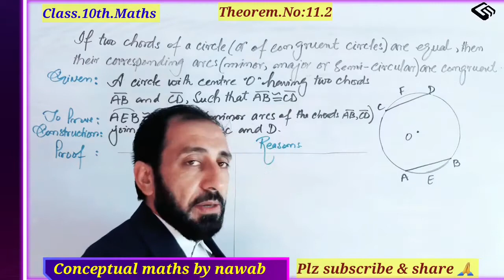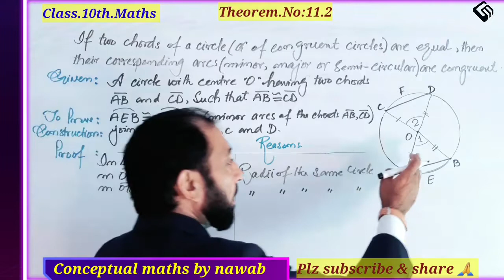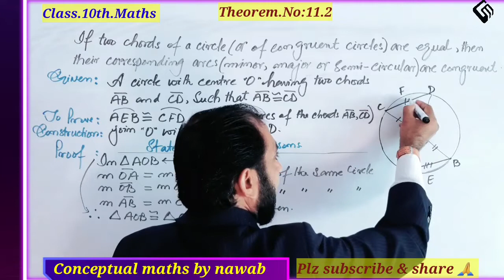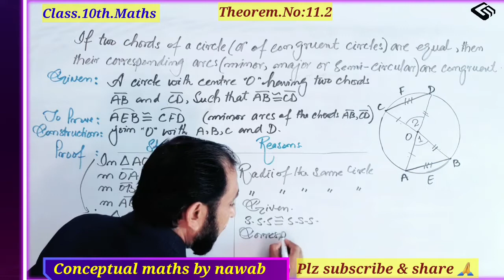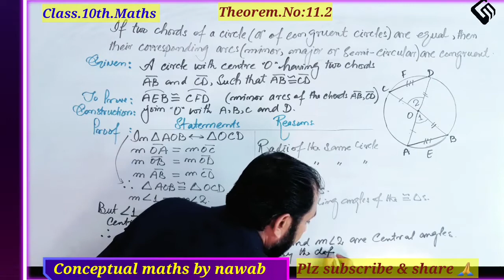Theorem 11.2 Class 10th Maths kpk board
In this vadio you will learn how to prove theorem no 11.2 class 10th Maths in very simple way